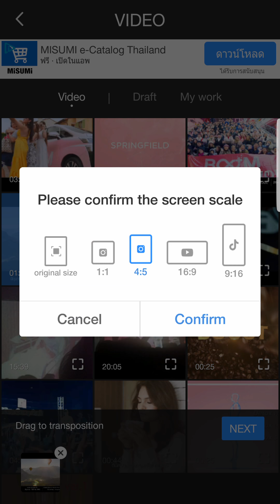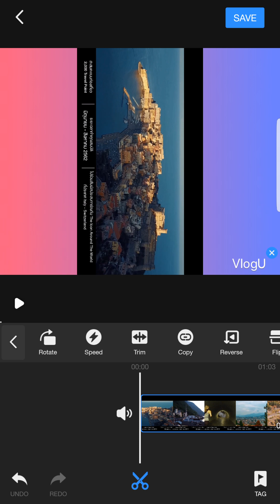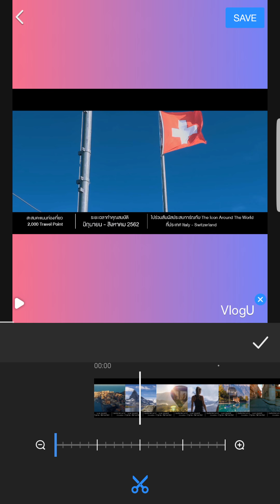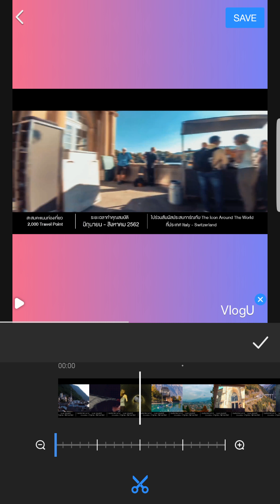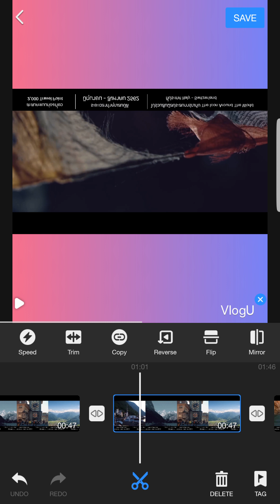[ Minerva IT #009] VlogU 101 EP#3 รวมเครื่องมือในโปรเเกรม ตัดต่อวิดีโอ ตอนจบ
วิธีการใช้งานโปรเเกรม VlogU #3

ในคลิปนี้จะสอน

-  การรวมหลายๆ VDO เป็น VDOเดียว
-  การ Rotate หมุน VDO
-  การเพิ่ม/ลด Speed VDO
-  การTrim ตัด VDO เป็นช่วงๆ
-  การ Copy VDO เป็น 2 ช่วงเวลา
-  การ Flip VDO กลับหัว
-  การ Mirror VDO กลับข้างเหมือนดูกระจกมองหลัง

-  Combining multiple VDOs into a single VDO
-  Rotate and rotate VDO
-  Increase / decrease Speed VDO
-  Trim VDO intermittently
-  Copy VDO into 2 periods
-  To flip the VDO upside down
-  Mirroring VDO backside like looking at the rearview mirror